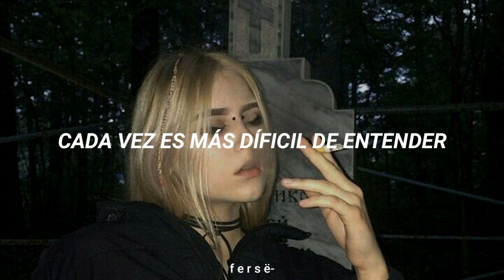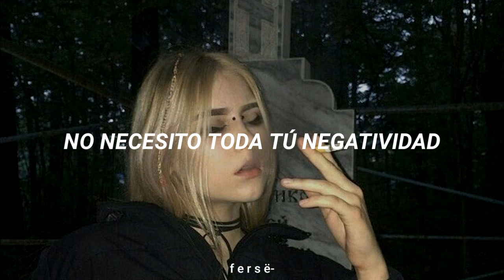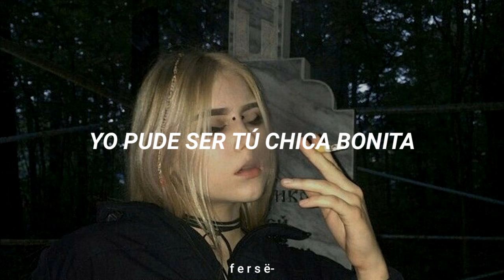Clairo - Pretty girl [Traducida al español]